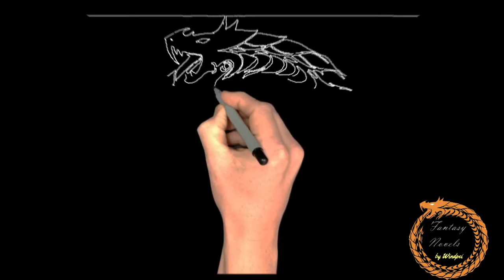Coiling Dragon Book 17 Ch 9-10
This is a Chinese light novel Coiling Dragon a.k.a Panlong by I Eat Tomatoes.
Empires rise and fall on the Yulan Continent. Saints, immortal beings of unimaginable power, battle using spells and swords, leaving swathes of destruction in their wake. Magical beasts rule the mountains where the brave – or the foolish – go to test their strength. Even the mighty can fall, feasted on by those stronger. The strong live like royalty; the weak strive to survive another day.
This is the world into which Linley is born. Raised in the small town of Wushan, Linley is a scion of the Baruch clan, the clan of the once-legendary Dragonblood Warriors. Their fame had shook the world, but the clan is now so decrepit that even the heirlooms of the clan have been sold off. Tasked with reclaiming the lost glory of his clan, Linley will go through countless trials and tribulations, making powerful friends but also deadly enemies.
Come witness a new legend in the making. The legend of Linley Baruch.

Complete series
LEGAL: It's safe to assume that any product links in this video or description are affiliate links and if you purchase, I will receive a commission at no extra charge to you.